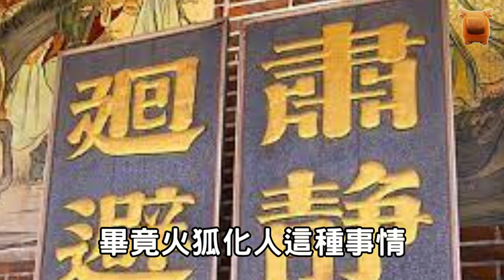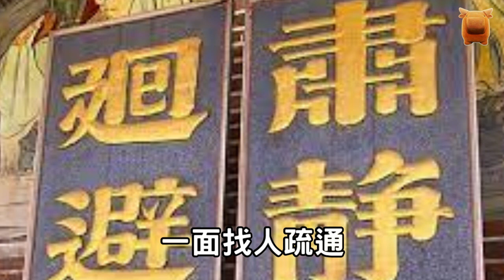賣貨郎外出四年歸家，妻子拒絕同房，相士說：你的妻子不是人...宋朝農村故事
宋朝時，
處州城外有個年輕人叫馮吉，
父親去世時，
他才六歲，
是母親王氏替人做針線，
把他拉扯大，
馮吉聰明懂事，
十四歲年紀，
就挑起父親留下的擔子，
做起了小貨郎，
他敦厚善良，
做人實誠，
小生意做得還算不錯，
加上母親縫補所得，
母子二人的生活寬裕了許多，
誰知天公不作美...